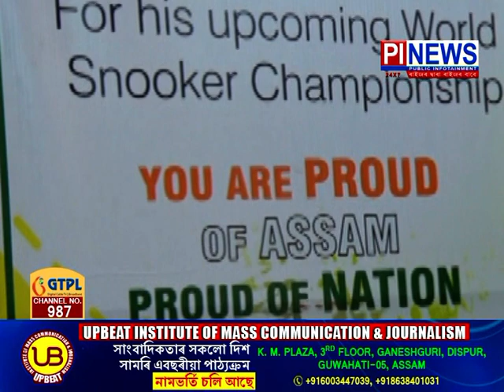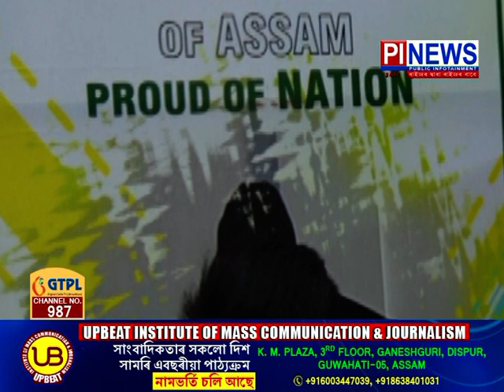Abhinabh Mahanta Pool Player